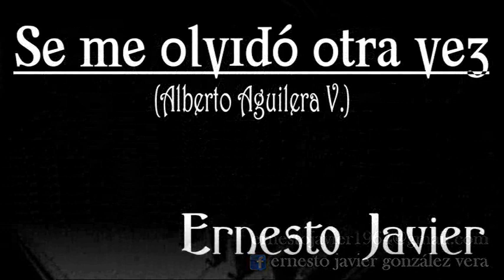SE ME OLVIDÓ OTRA VEZ ERNESTO JAVIER